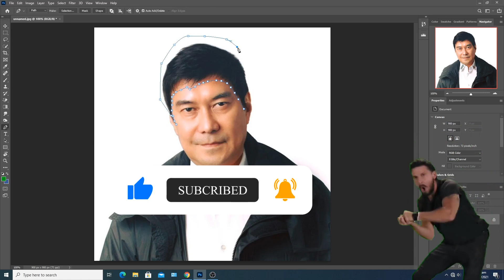IDOL RAFFY TULFO BUT IPHOTOSHOP HIM BALD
Rafael "Raffy" Teshiba Tulfo is a Filipino broadcast journalist, columnist, radio presenter and television personality whose work focuses on government and private sector issues. Tulfo has a weekday afternoon radio program entitled Wanted sa Radyo on Radyo5 92.3 News FM with Sharee Roman.